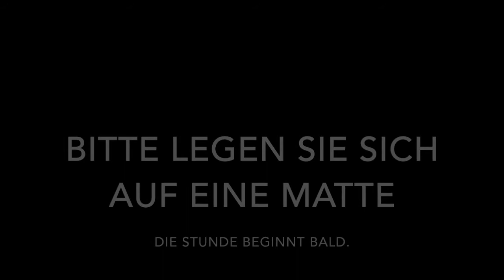bell-hand-podcast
Auszug aus dem Feldenkrais Online Kurs "Die Hände - länger gesund arbeiten" der feldenkrais-akademie.

Dore Steinert unterrichtet eine Amhearst-Stunde.
Photo by Nadine Marfurt on Unsplash